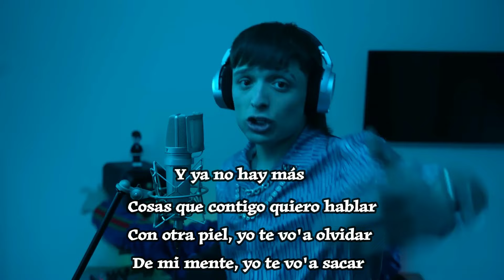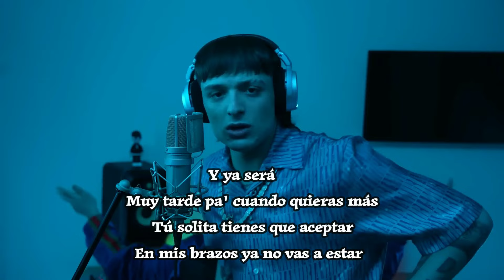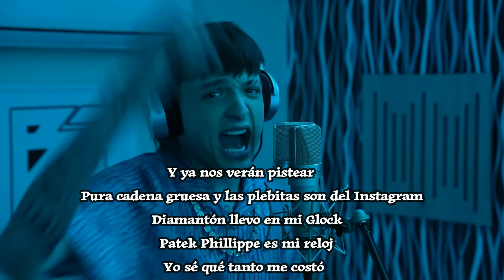PESO PLUMA || BZRP Music Sessions #55 (Letra/Lyrics)